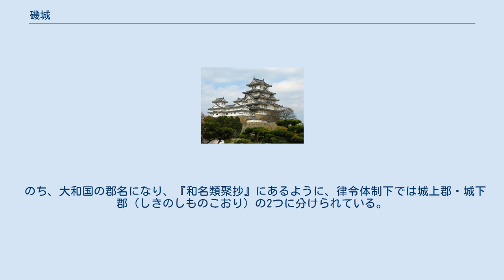磯城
磯城（しき）とは、奈良盆地の東南部を指す地域の名称。
三輪山の西、初瀬川流域までの地域で、現在の磯城郡と桜井市、天理市の一部を指す。
志貴・志紀・師木・志癸とも表記する。
 本居宣長の『古事記伝』では「石城」（イシキ）が変化したもので、石でかためた堅固な城があった場所だという。
 『日本書紀』第五では、崇神天皇 が都を磯城瑞籬宮に遷したとも伝えられ、巻第十九には欽明天皇が都を磯城郡の磯城嶋（しきしま）に定め、磯城嶋金刺宮と名づけていることも関係があるのかも知れない。
ともに、現在の奈良県桜井市金屋付近に存在したとされている。
 同じ崇神天皇の項目には、天照大神と大国主神を天皇の大殿のうちに祀ったが、神の勢いがありすぎて、ともに暮らすことができなくなってしまった。
そこで、天照大神については、娘の豊鍬入姫命に大和の笠縫邑に祭るため、「仍りて磯堅城の神籬を立つ」（よって、堅固な石で作った神の降臨所を立てた）とある。
 神武天皇の東征の際に、天皇に服属した豪族、弟猾が磯城邑の磯城の八十梟帥を天皇に教えたとあり、『古事記』の綏靖天皇の大后の名前は「師木県主の祖（おや）、河俣毘売」となっている。
「磯城」の文献上の初出はこの他複数存在するが、歴史上確実と思われるものは、前述した崇神天皇や欽明天皇の宮殿の名称になる。
『古事記』では垂仁天皇の「師木の玉垣宮」の名があげられている。
その他に神武紀には兄磯城・弟磯城の兄弟が磯城の統治者として登場し、弟磯城は神武天皇に帰順して磯城県主に任命されたとされる。
崇神天皇が磯城の地を足がかりにしたことは、大和の三輪山の神を大三輪神の後裔の大田田根子に祭らせ、国家の基礎をかためたという記述からも推測される。
 埼玉県稲荷山古墳出土鉄剣の銘文中の「獲加多支鹵大王」は雄略天皇と推定され、「斯鬼宮」が磯城郡にあった天皇の泊瀬朝倉宮のことではないか、と考えられている。
その他代々の天皇の宮殿もこの地域に設置されてきた。
 倭の六県の磯城県が設置され、古くから大和政権にとって要地であった。
磯城県主は、伝説によると神武天皇2年（推定前659年）に弟磯城を県主に任命して設置されたと伝わる。
考古学的にも、弥生時代の唐古鍵遺跡のような低地遺跡があり、環濠集落・条里制の集落が残されており、古くから人の住みやすい場所であったことが窺われる。
現在の桜井市北部には箸墓古墳に代表される纏向遺跡がある。
 『書紀』巻第二十九によると天武天皇の時代の683年、磯城県主ら14氏に「連」の姓が授けられており、『新撰姓氏録』で大和神別の「志貴連氏」は神饒速日命の孫日子湯支命の後とされているが、これは物部氏上祖が磯城県主の娘を妻として県主を継いだことによる。
 のち、大和国の郡名になり、『和名類聚抄』にあるように、律令体制下では城上郡・城下郡（しきのしものこおり）の2つに分けられている。